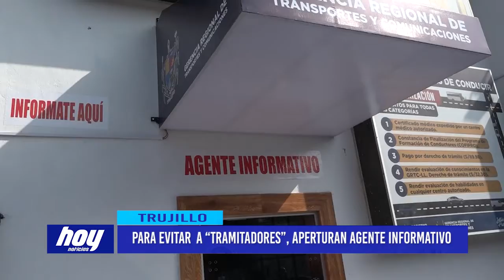Para evitar a “Tramitadores”, aperturan agente informativo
Con el fin de evitar que la ciudadanía acuda a tramitadores y sean estafados, la Gerencia Regional de Transporte y Comunicaciones aperturó el agente informativo , el cual brindará información de diversos trámites a realizar, solo se necesita el DNI. Veamos cómo funciona este mecanismo.